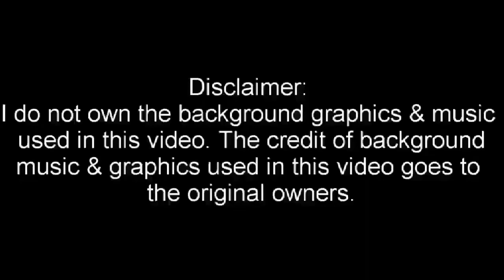Masala Fish Fry || Simple And Delicious Fish Fry || Tawa Fish Fry || Odia Style Masala Macha Bhaja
Hello friends, in this video I will show you how to make masala fish fry recipe. It is very tasty & delicious recipe. . Hope you all like this recipe & definitely try this recipe.